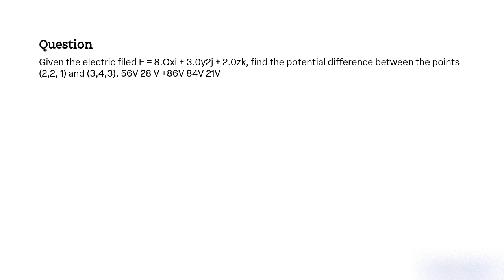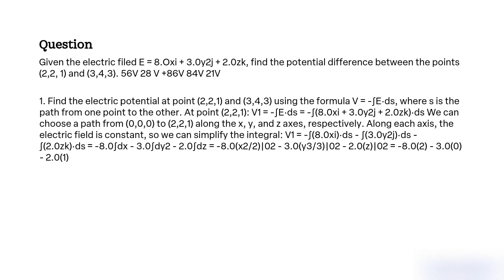Given the electric field E = 8 0xi + 3 0y^2j + 2 0zk, find the potential difference between the poin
Given the electric field E = 8.0xi + 3.0y^2j + 2.0zk, find the potential difference between the points (2,2,1) and (3,4,3).
56V
28V
+86V
84V
21V